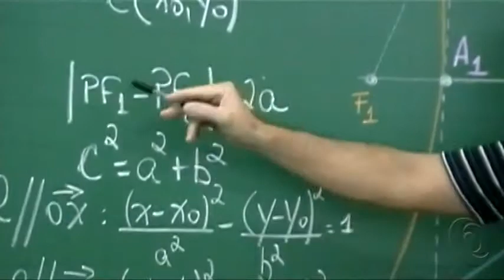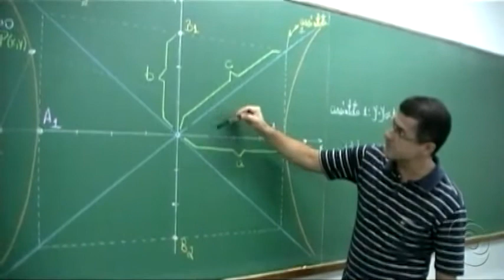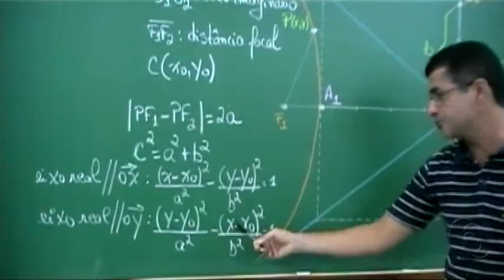Hipérbole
Aula dica de Matemática sobre Hipérbole com Professor Cenecista Betão.